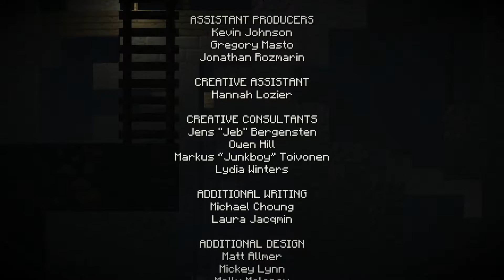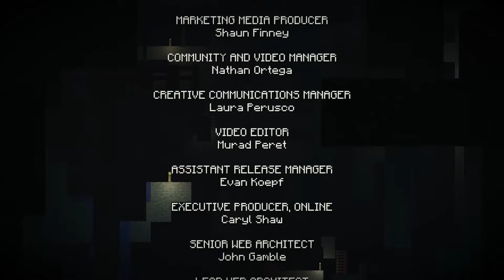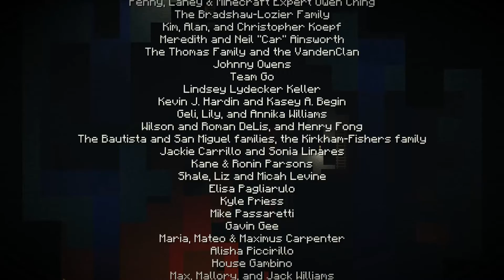Tempel voller Gefahren #04 EP2 ◄MINECRAFT STORYMODE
• Entwickler:TelltaleGames
• Publischer:TelltaleGames
• In zusammenarbeit mit MOJANG

Wenn euch das Spiel gefällt unterstützt doch die Entwickler indem ihr es euch selber Kauft ;)

►►►►►COMMUNITY UND UNTERSTÜTZUNG◄◄◄◄◄

Wenn euch das Video gefallen hat würde ich mich über eine Bewertung freuen! Das zeigt mir was euch gefällt und was nicht und gleichzeitig unterstützt ihr mich damit auch ein Stück!
Wenn ihr mehr von mir sehen wollt könnt ihr mich auch gerne vollkommen KOSTENLOS Abonieren um nichts mehr zu verpassen.

Du willst mir einen kleinen Brief, eine Zeichnung oder ein kleines Päckchen zuschicken?
• 24951 Harrislee

☼ Kommentiertes Gameplay von StormyLP (2015) ☼